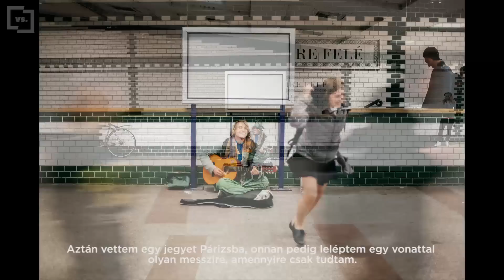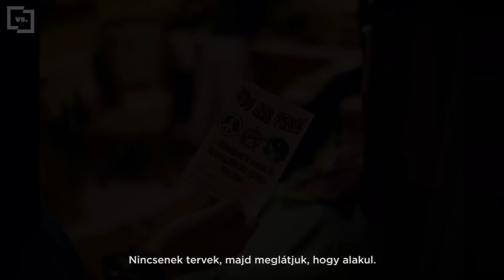Supertramp - Egy angol csavargó Budapesten | VS.hu